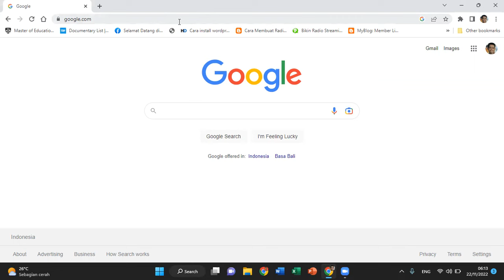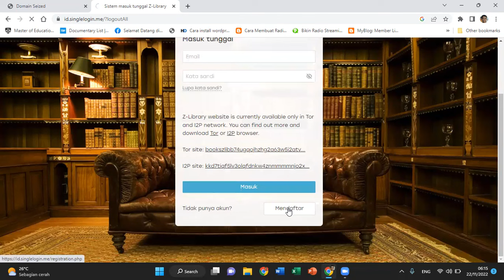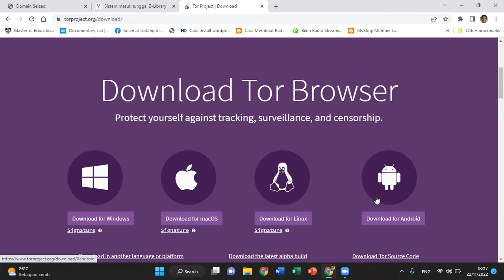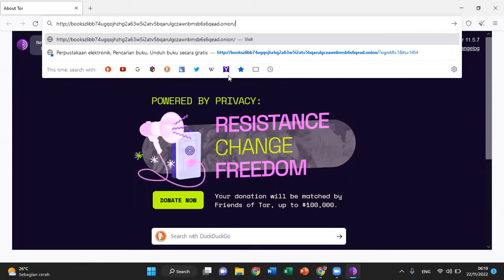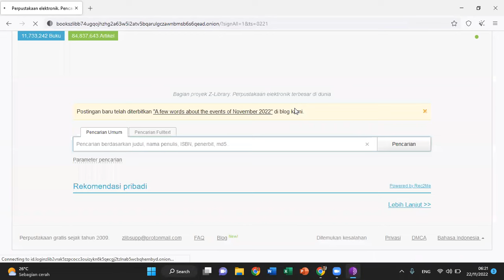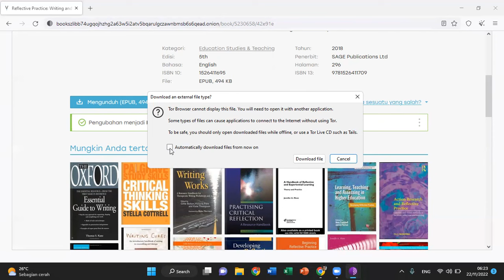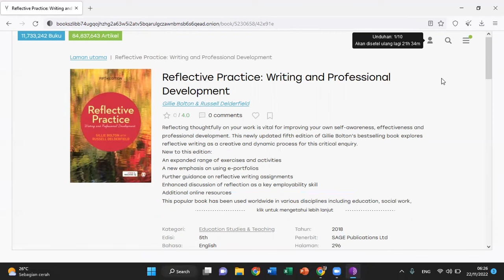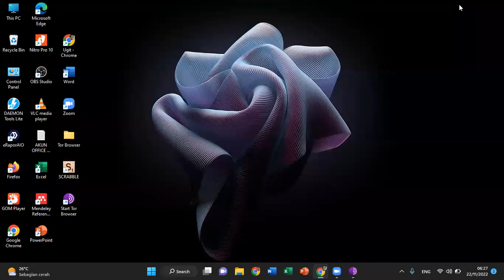Cara Akses Website Z-library yang Diblokir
Z-library diblokir? Tenang.. video ini menampilkan cara untuk mengakses website tersebut dengan mudah. Tonton sampai akhir ya..
00:00 - Intro
02:10 - Search for Z-library Single Sign-on
02:37 - Register to get an account on Z-library
04:21 - Download Tor browser
06:03 - Connecting to Tor
06:35 - Copying and pasting Z-library link for Tor browser
08:01 - Signing in on Z-library using Tor browser
08:42 - Opening the Z-library homepage
09:40 - Downloading documents